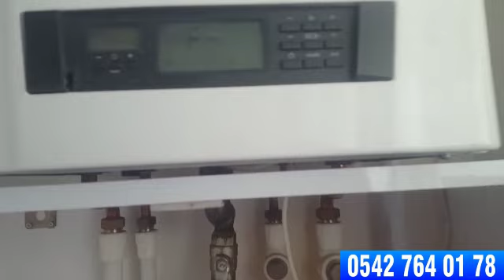Demirdöküm Kombi F10 Hatasını Niye Verir? Bazen Mobilyacıdan Da Verebiliyor!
Demirdöküm Nitron kombiniz eğer F10 hatası veriyorsa bunun nedeni kombinizin su basıncından kaynaklanmaktadır. Kombinize su ekleyerek bu hatayı düzeltebilirsiniz. Maalesef bazen bazı mobilyacılarımız kombinizin su ekleme musluğunu kapatacak şekilde çalışmalarını yaptıkları için istenmeyen sonuçlara neden olabiliyoruz. Evinize kombici çağırmadan önce Fatih BANK'ı arayınız.